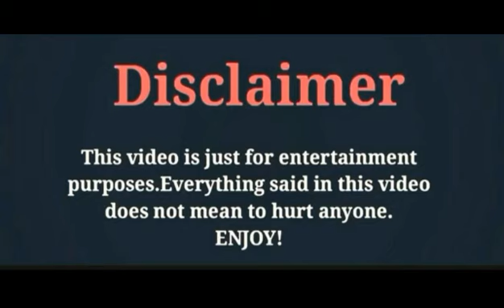Gupse Özay ve Baris Arduc, BOOM,by Zeeshan Khan Creations